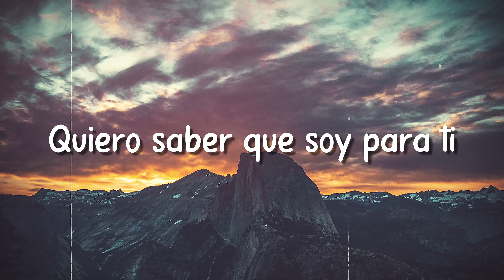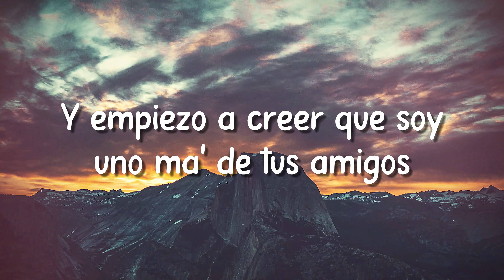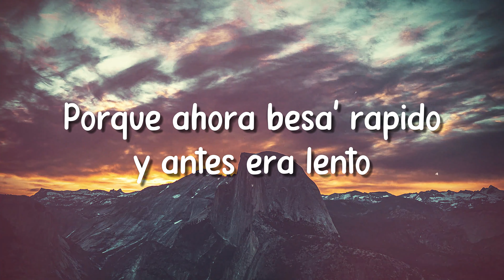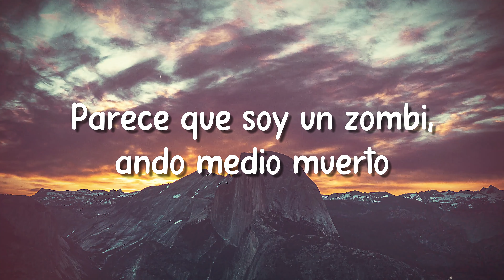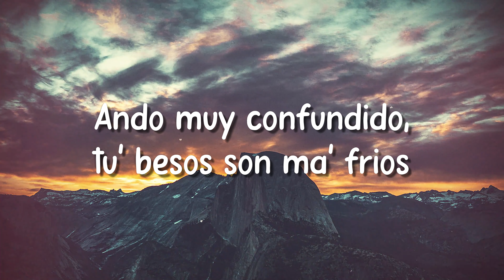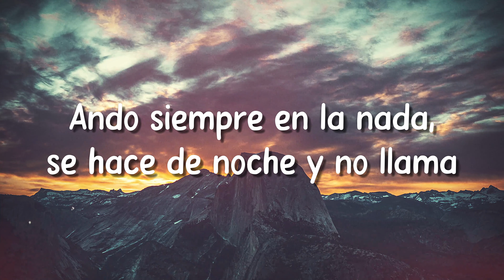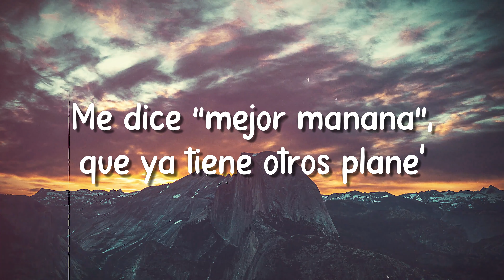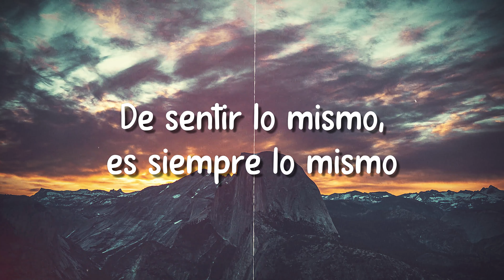Plan A - Paulo Londra {Lyrics Video} 🎵